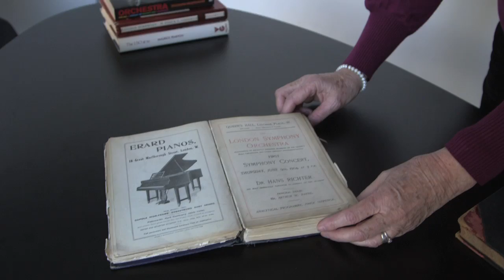Inside the LSO Archives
The LSO is 110 years old in 2014, and is lucky enough to have a large archive of programmes, board minutes, posters, flyers, memorabilia and personal items from the musicians, conductors and soloists who have worked with the orchestra during its long history. In this film LSO Archivist Libby Rice shows us a couple of the items she's most proud of.

If you have any items related to the LSO's history, Libby would be delighted to see them.